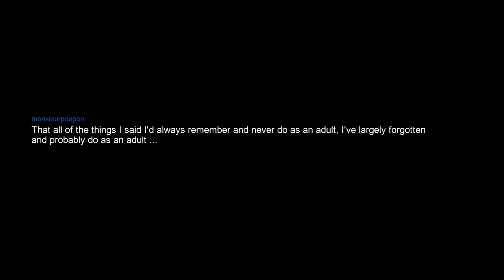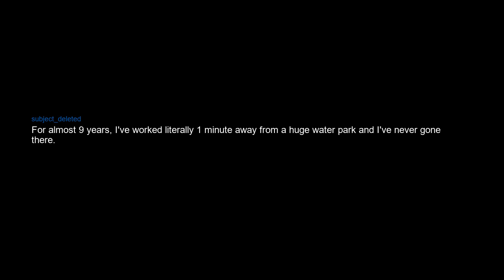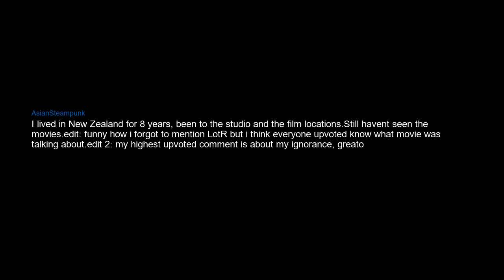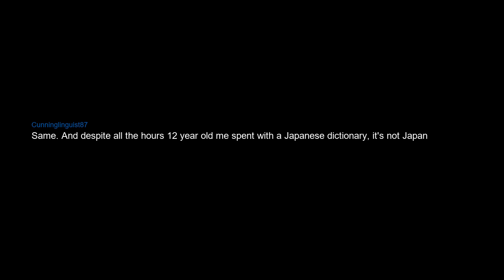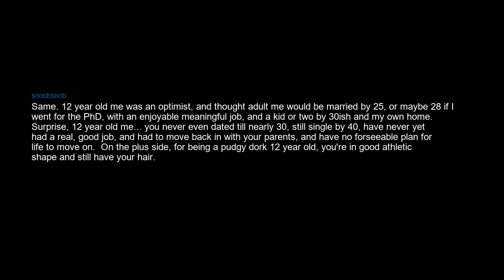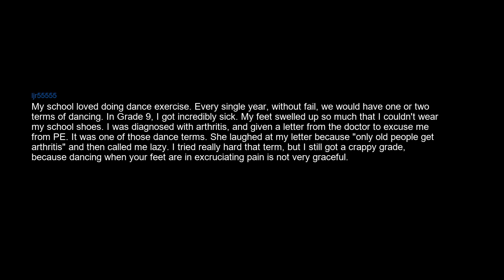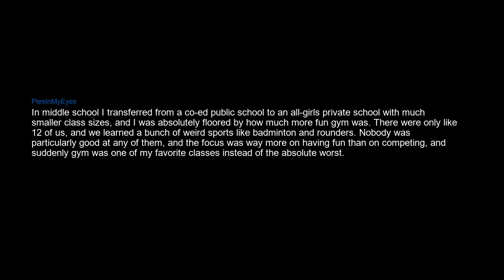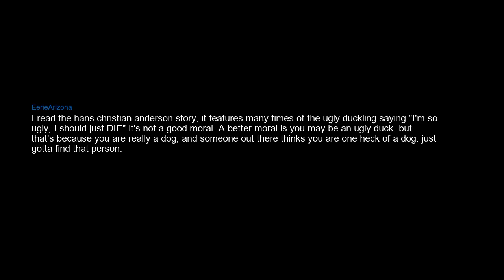What would your 12 year old self never believe about how you turned out